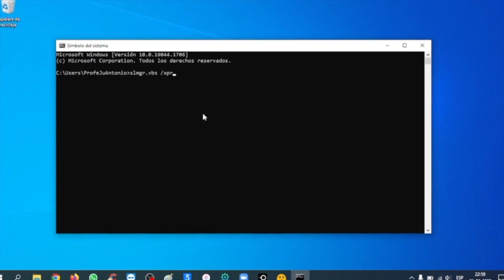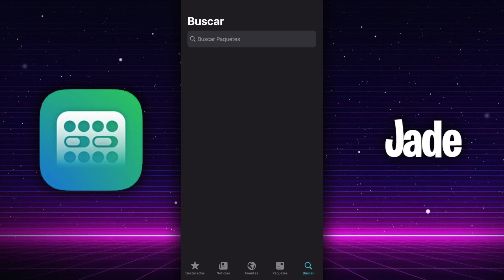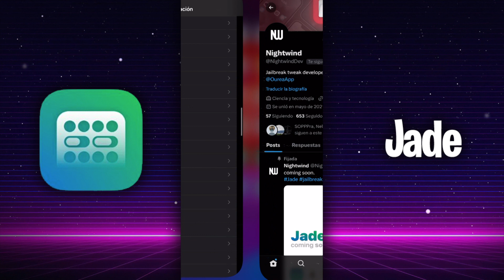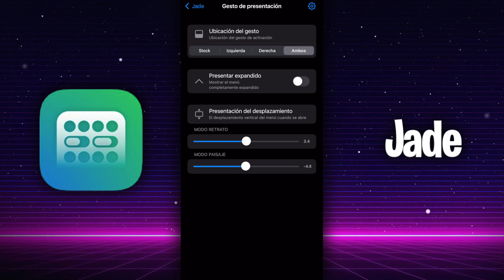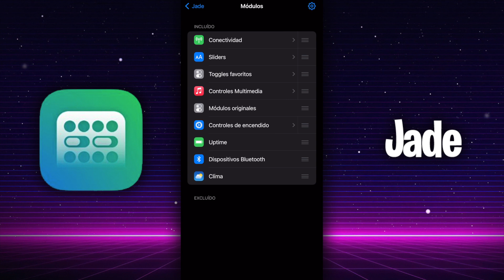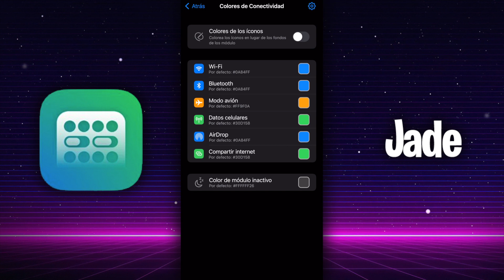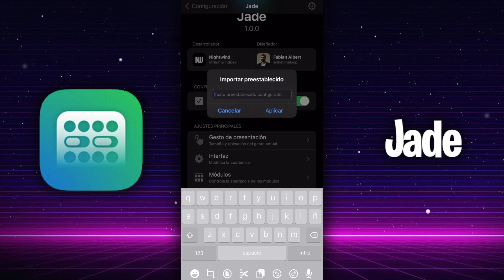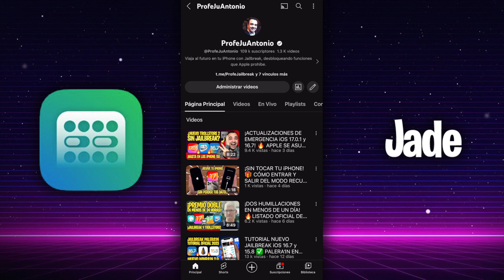¡APPLE TE LO QUITÓ EN iOS 17! 📦 EL CENTRO DE CONTROL QUE MERECEMOS (Jade)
· Costo: $2.49 (este fue el precio cuando se publicó este video)